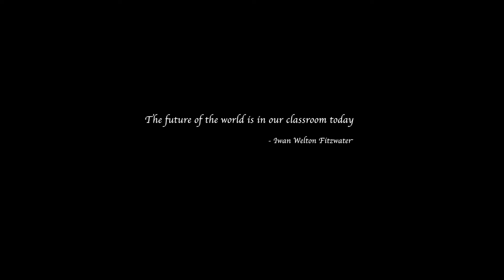Ad film directed by Rathan Ramesh Poojary (English version)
MTIS School Ad-Documentary Film - English Version directed by Rathan Ramesh Poojary .  Edit/CC : Ramesh D